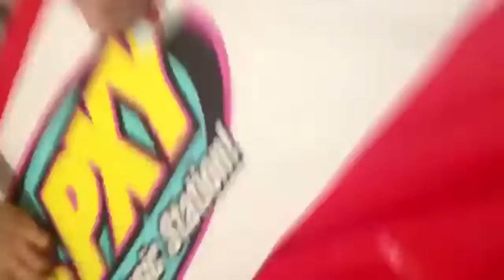May 5, 2014